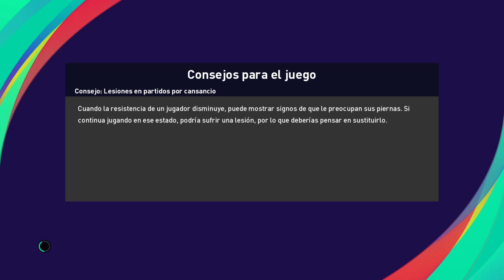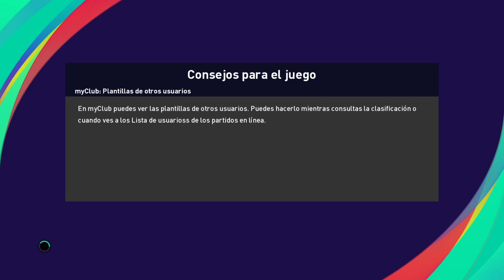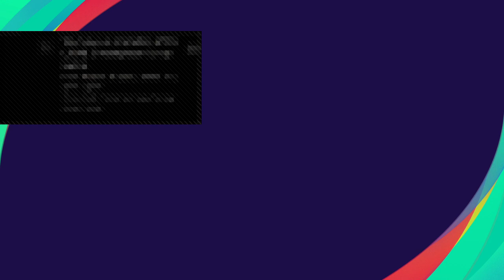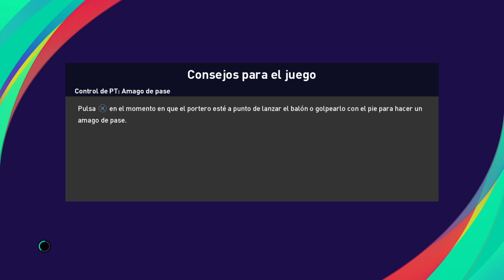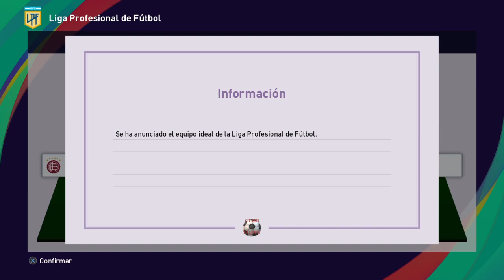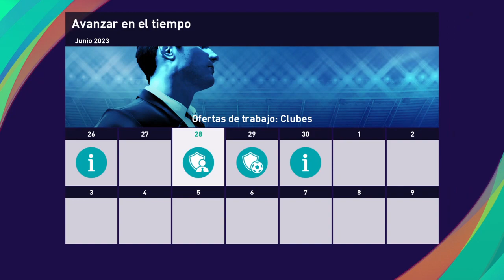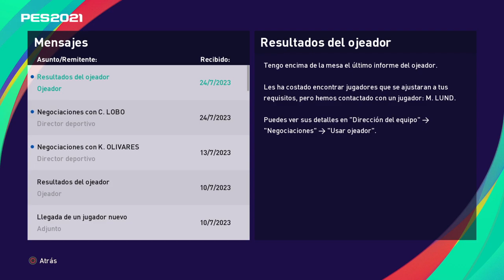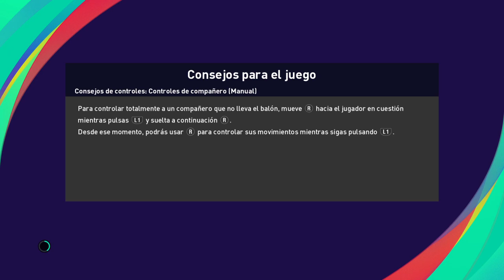PES 21 SEASON UPDATE- PS4-Liga Master